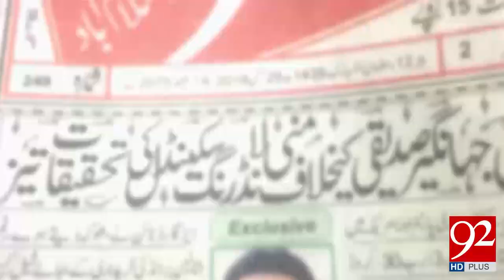Ali Jahangir Siddiqui summoned by NAB in corruption case worth billions| 28 May 2018 | 92NewsHD